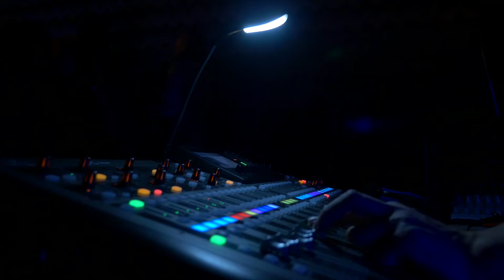Permanente - 1 Minute Concert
Découvrez tout le pouvoir de Permanente en live en 1 minute.

un show décalé et décoiffant.